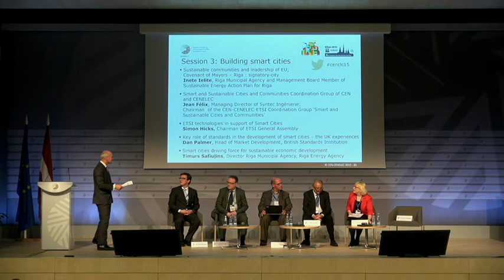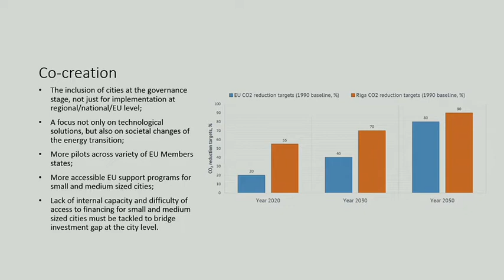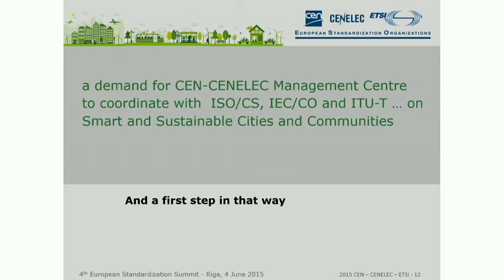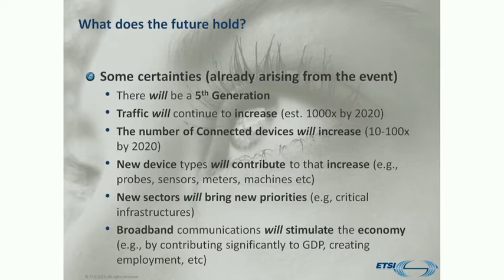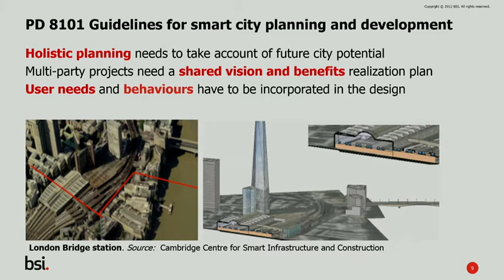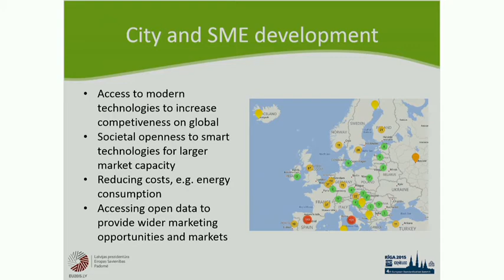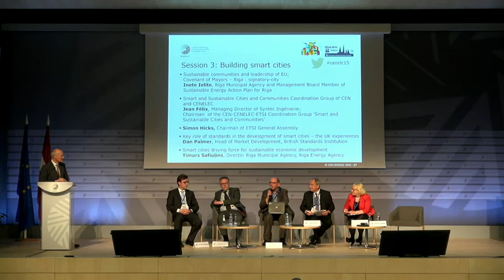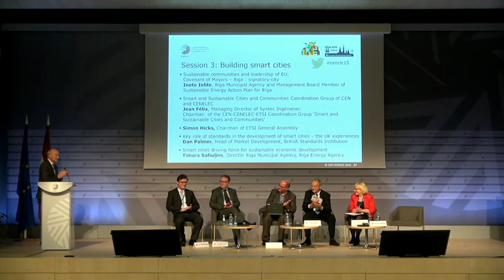European Standardization Summit: Session on building smart cities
On 4 June 2015 in Riga the Latvian Presidency of the Council of the European Union organised the European Standardization Summit. The main topic of the Summit was how standardization can contribute to a cleaner and smarter economy in Europe focusing primarily on the construction sector and such issues as sustainable architecture and construction, energy efficiency of buildings, smart cities, and building design and management.

Session: Building smart cities

Scott Steedman - Vice-President Policy CEN; Director Standards, British Standards Institution
Inete Ielīte - Management Board Member of Riga Municipal Agency “Riga Energy Agency”
Jean Félix - Chairman, CEN-CENELEC-ETSI Coordination Group ‘Smart and Sustainable Cities and Communities’
Simon Hicks - Chairman of ETSI General Assembly
Dan Palmer - Head of Market Development, British Standards Institution
Timurs Safiuļins - Director of Riga Municipal Agency “Riga Energy Agency”